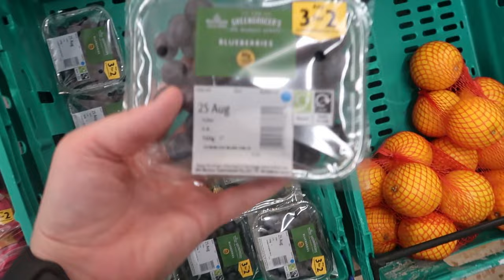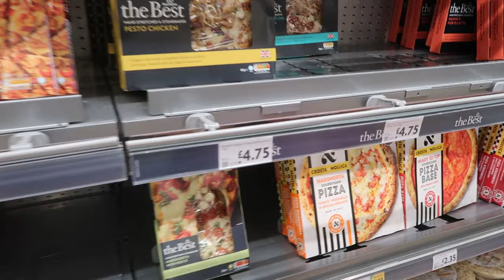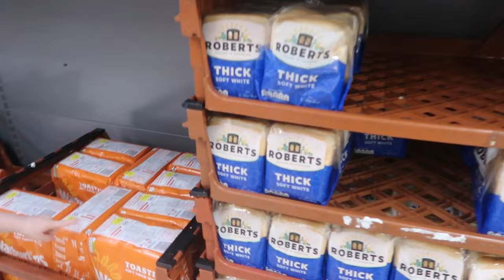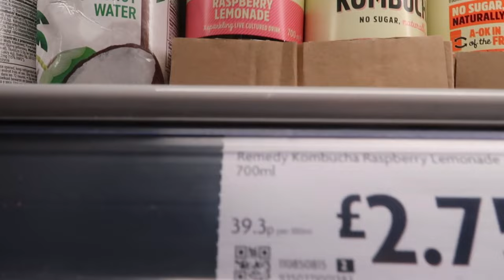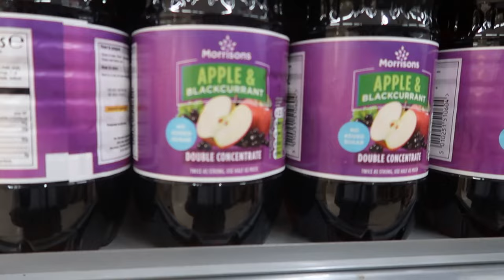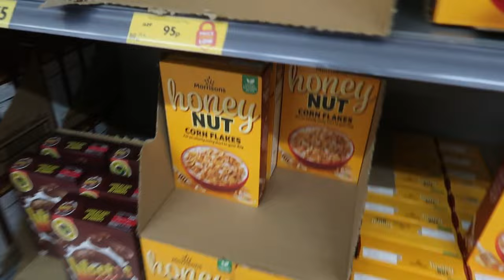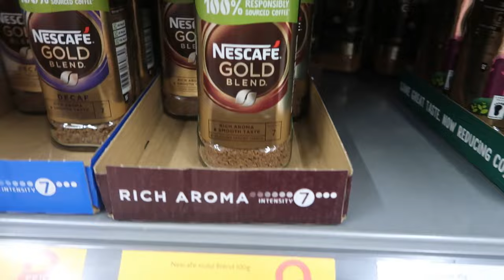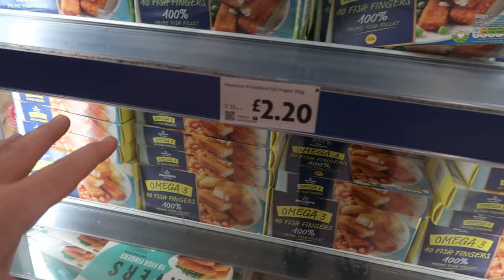UK SUPERMARKET l INSIDE A UK SUPERMARKET l MORRISONS GROCERY SHOP l GROCERY SHOPPING UK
Hello everyone!

In this video we are going to take a look around one of my local Morrisons supermarkets. It was good to see some decent bargains in Morrisons, with the cost of living effecting so many families it was good to see some supermarkets keeping their prices low! and for all my non UK viewers you get to see what its like in our UK supermarkets!

Emma x